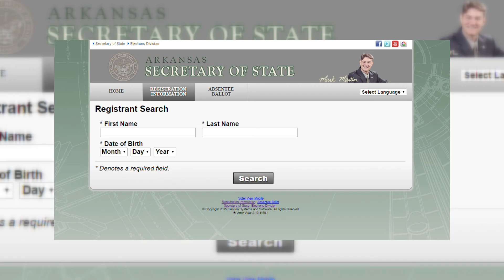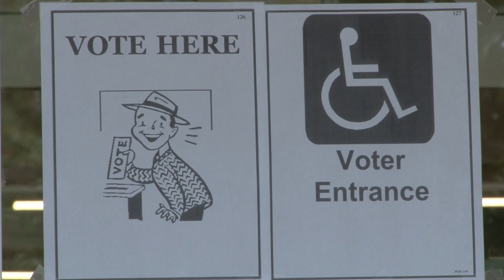Thousands of Arkansas voters told they're not able to vote, wrongfully registered as felons